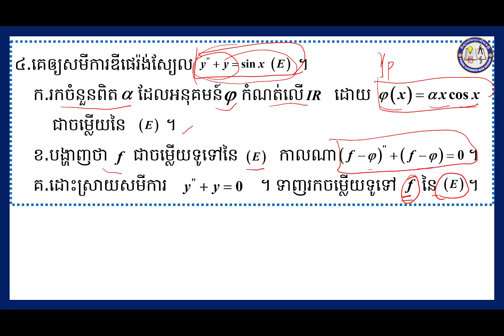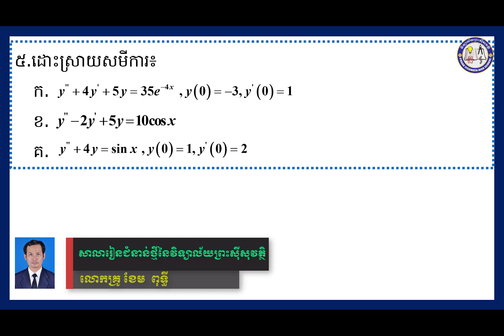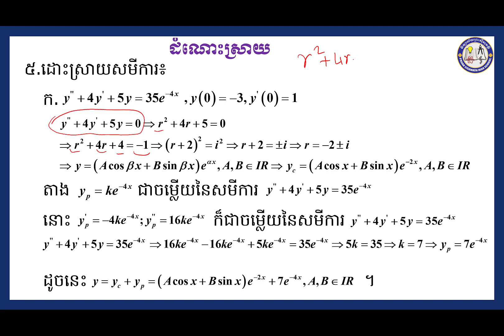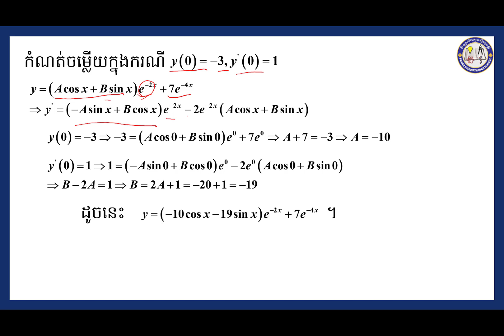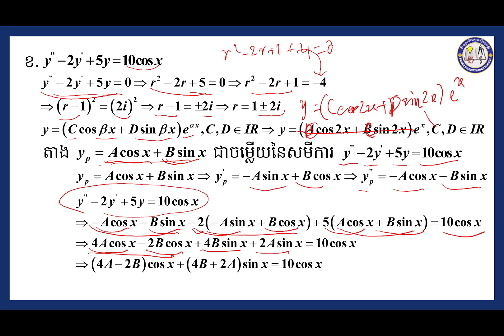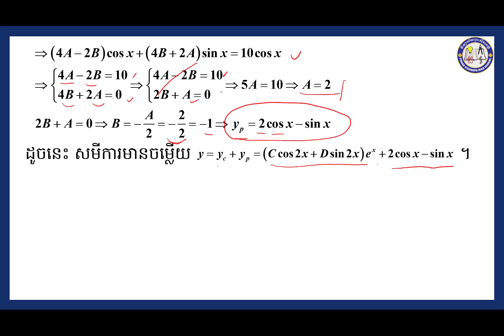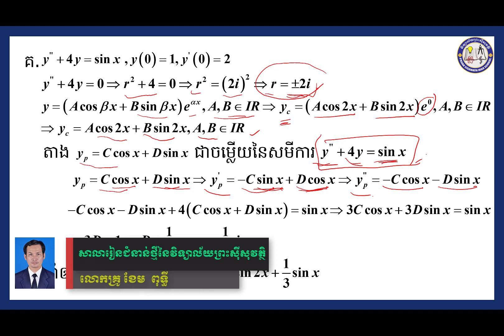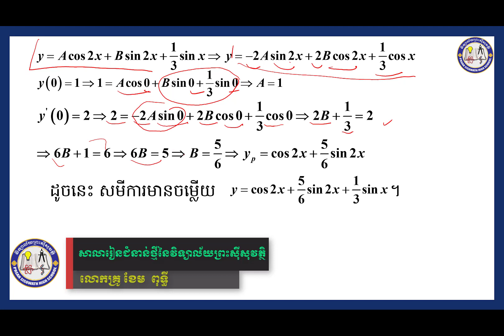2 K12MAEP123 គណិតវិទ្យា៖ជំពូកទី៥ សមីការឌីផេរ៉ង់ស្យែល កម្រិតខ្ពស់